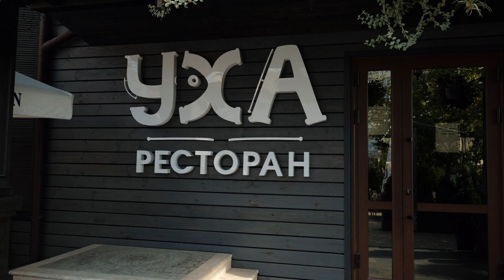Бефстроганов из американской говядины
Бефстроганов по-одесски из американской говядины в ресторане "Уха" готовит шеф Руслан